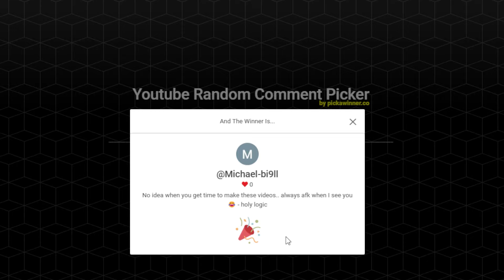Overflowing bag | UIM EP. 13 | $50 Giveaway | OLDSCHOOL RSPS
Come join the fun on the best Oldschool RSPS!

Play OldSchool RSPS Here!

(i.e. episode 16, 21, 26 etc.)

Runex SpawnPK Ikov RSPS Roat Pkz Gamble Oldschool SPK osrs RuneWild Alora FP Bonkloots b0nkl00ts 1 life bonk Roat Pkz Gamble OldschoolPS Gamble Gamble Roat Pkz Khalil RS Cursed Out Cursed Out RS Cursed Out RSPS Cursed Out SpawnPK ikov launch FPK Merk Roat Pkz Customs Roat Pkz j1mmy Giveaway,SpawnPK Giveaway Zaros Vitality Zenyte Ikov nightmare night terror terrorGambling Zenyte Gambling Vitality Gambling Roat Pkz Risk fight Roat Pkz High Risk Roat Pkz Flower poker Roat Pkz FP Roat Pkz staking Wet Wizard Didyscape Metal Raimon SohanRS chopper rsps walkchaos fewb artz fp swampletics settled framed cengineer torvesta souprs gielinor games j1mmy uim ultimateiron near reality nearreality vulcan vulcanrsps azerite lunite effigyswiper osrsgp
zaros gauntlet metal raimon hci custom server customrsps gim group ironman group iron osrs semicustomrsps bestrsps deca eco maxcash 2147m completionist os-scape osscape zaros exiles exora simplicity xeros sovark dreamscape elite ironman eim elite iron eliteironman august rsps
cengineer money making guide rsps ikov from scratch as a pure 1 defence pure pking nhing tribridding pk video editing rsps pking zulrah wilderness keys high risk pking anti rushing raids guide rsps pking rsps wet wizard from scratch bounty hunter tier 10 framed mystery box opening rsps pk video rsps staking mage arena 2 guide clue scrolls master elite easy metal raimon medium new update spawnpk notyouraveragenoob weapons road to mythic rank hardcore iron prime hc prime hcprime 1 life bonk bonkloots oldschool rsps oldschoolrsps oldschoolrunescape